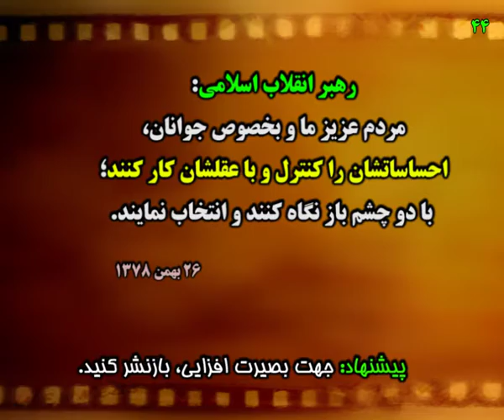رهبر عزیز: کشور به سامان نمی رسدجز با کار جهادی انقلابی